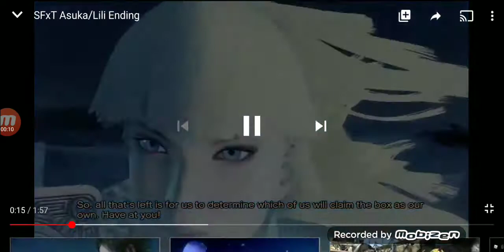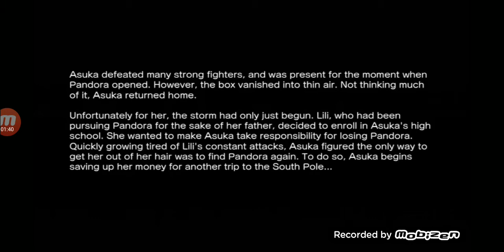Mischa vs lisa gaming roblox for the Pandora for a fight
First   fighter